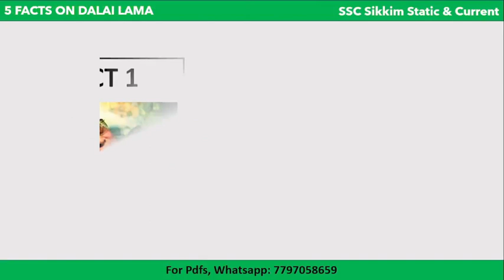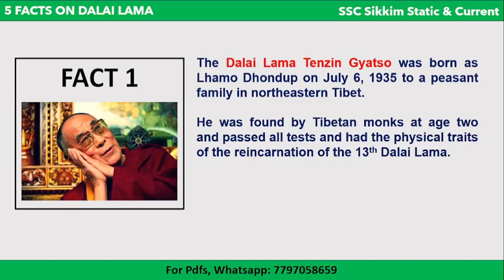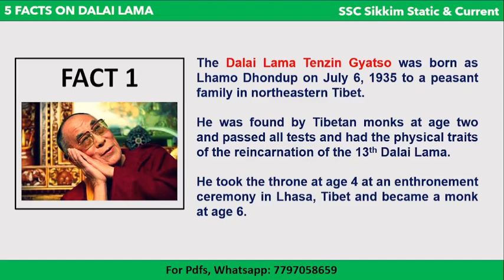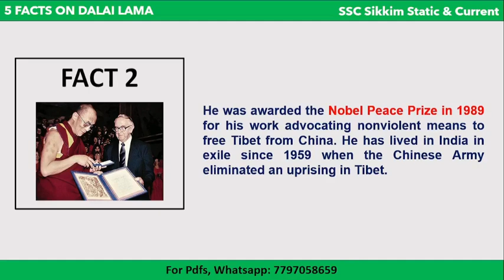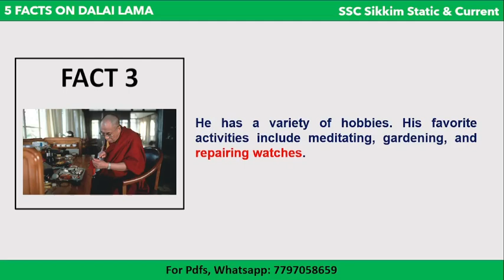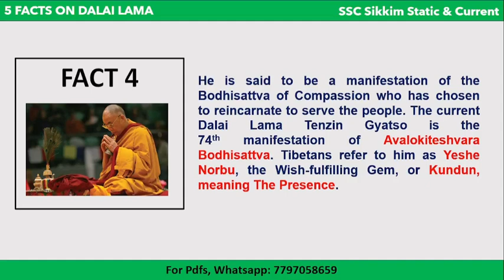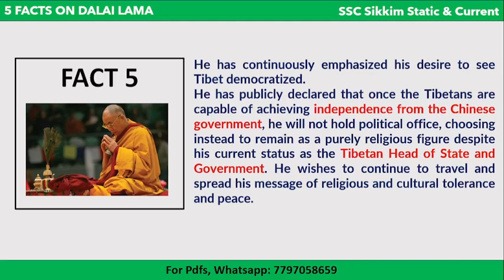Five facts on 14th Dalai Lama | Tenzing Gyatso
The Dalai Lama Tenzin Gyatso was born Lhamo Dhondup on July 6, 1935 to a peasant family in northeastern Tibet. He was found by Tibetan monks at age two and passed all tests and had the physical traits of the reincarnation of the 13th Dalai Lama. He took the throne at age 4 at an enthronement ceremony in Lhasa, Tibet and became a monk at age 6.

This is a five-fact video on his life as as monk, political leader and a messenger of Love.